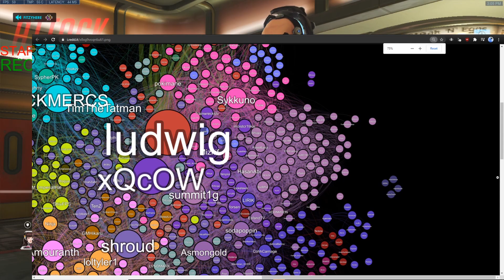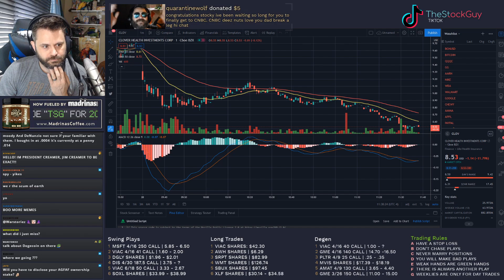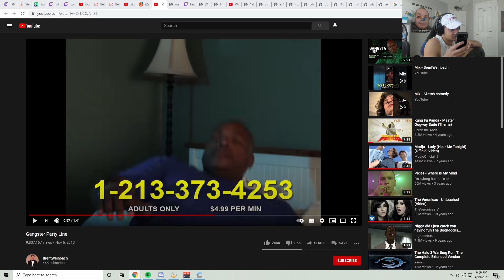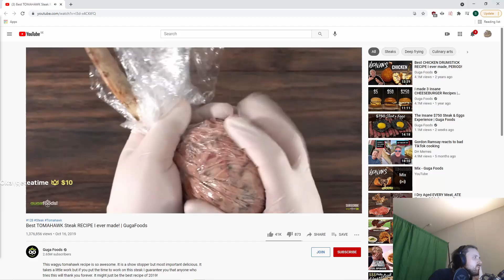THE BEST TWITCH MOMENTS! #444 DAILY Recap!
Daily twitch recap for the 20th of April 2021.
📷Thumbnail:
📽️ Recap Guide 📽️
Nmplol: (0:00)
m0xxy: (1:00)
Ludwig: (1:32)
ScaryRussianWizard: (1:44)
HasanAbi: (2:08)
forsen: (3:08)
Northernlion: (3:42)
TheStockGuy: (4:20)
HasanAbi: (4:47)
Erobb221: (5:05)
forsen: (6:05)
lolTyler1: (6:33)
CarnyJared: (8:16)
ScaryRussianWizard: (9:16)
Outro: (9:25)

🎬 Clip Titles:
OMEGALUL
Milky Rips DUDE
Forsen viewer tries streaming
talent parking only
Stocky gets jebaited
National anthem
Streamer has a hollow head
girls dont fart
NL doesnt like his teammates in Seige
Tyler 1 Breaks Personal Deadlift Record
Ludwig Rolls Dafran
Smartsen
monkerS
SOULLESS 6 FC!
T1 realizes he lost in draft